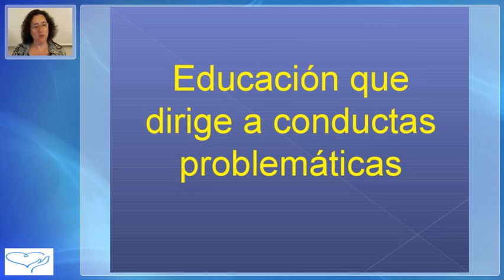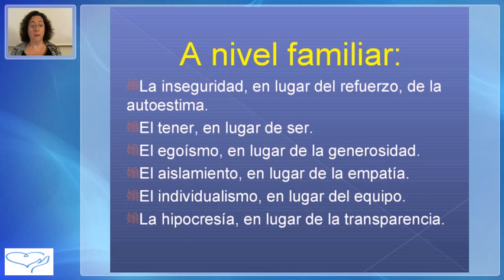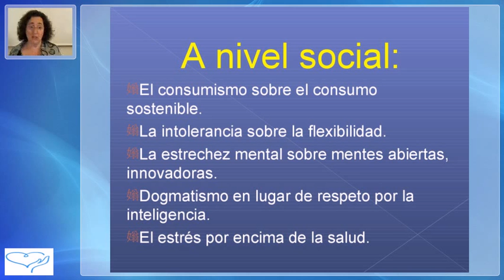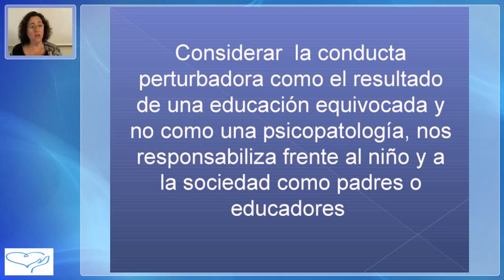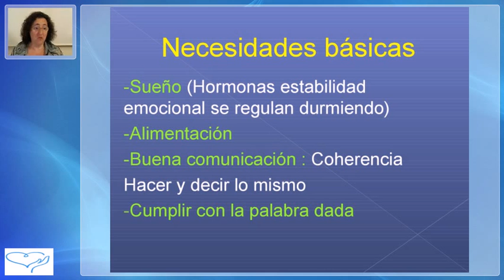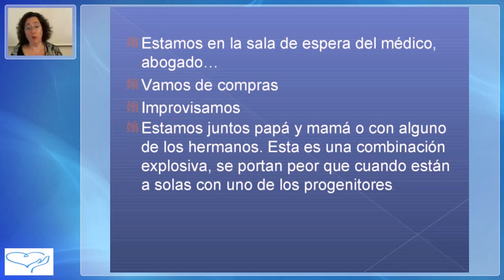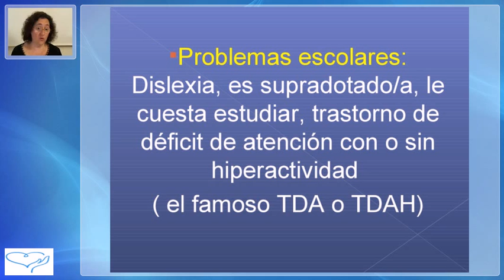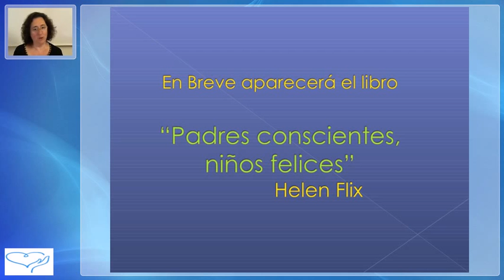"Las conductas mal llamadas problemáticas"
La educación en los niños es básica, todo lo que hacen lo han aprendido de su entorno, debemos prestarles más atención y explicarles lo que no entienden.